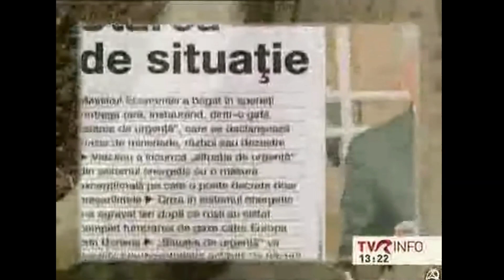Promo 21 Iulie 2010 TVR Info